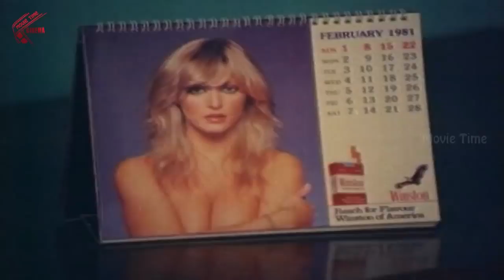భార్యను పుట్టింటికి పంపి ఇంకో అమ్మాయితో ...! | Telugu Movie Best Love Scenes | Telugu Cinema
Watch : భార్యను పుట్టింటికి పంపి  ఇంకో అమ్మాయితో ...!  | Telugu Movie Best Love Scenes | Telugu Cinema